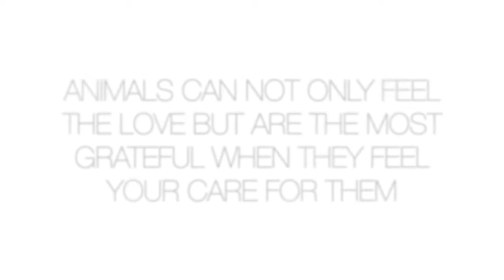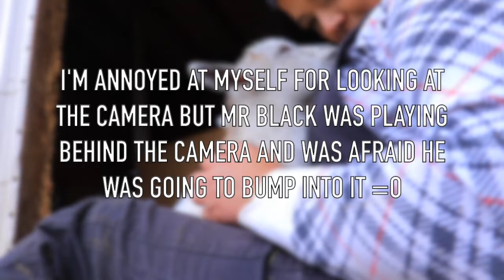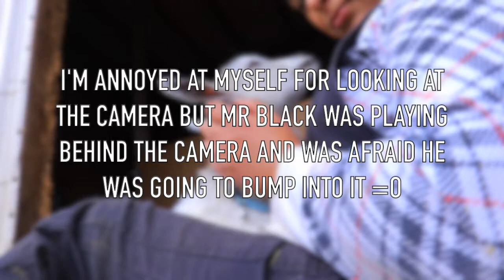Athene got sick and this happened| Tips for spotting sickness in a goat| My experience